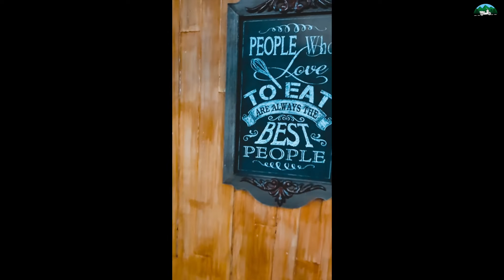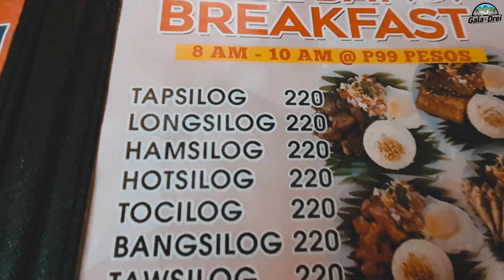NINJA 400 \\ TAGAYTAY RIDE \\ MASARAP NA FOOD TRIP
just a quick breakfast ride lang sa tagaytay :)